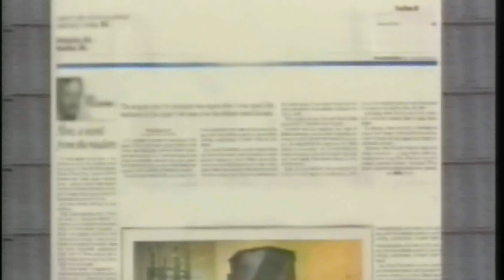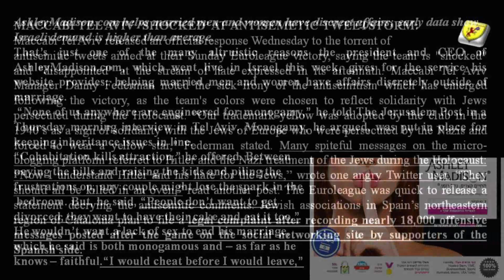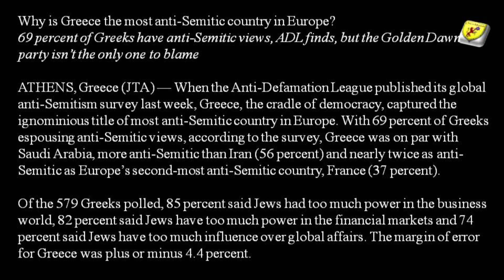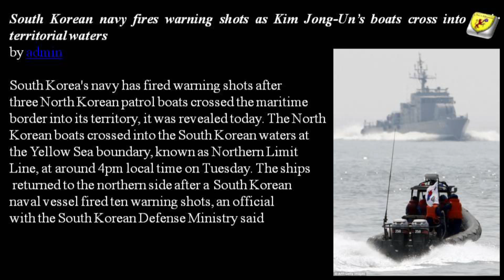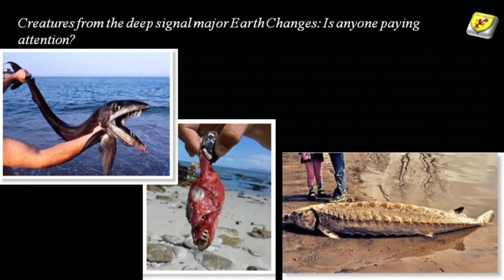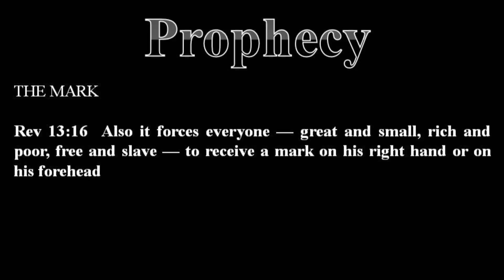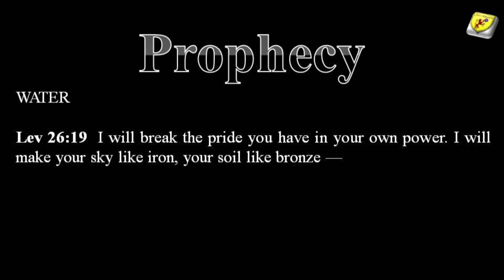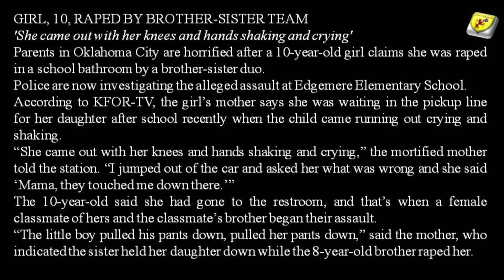052414 RIPPED FROM THE HEADLINES